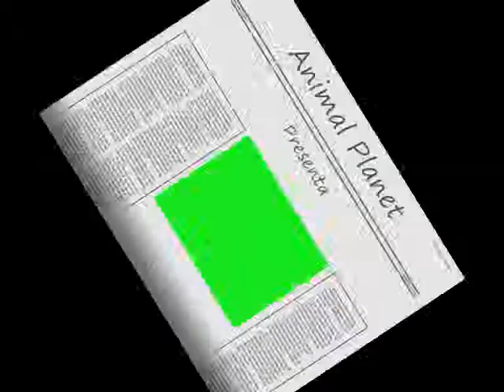Animal Planet beast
Animal planet  beast ( pablo )

Song -  Freakin' you b jungle brothers